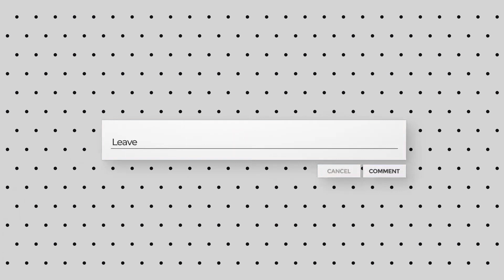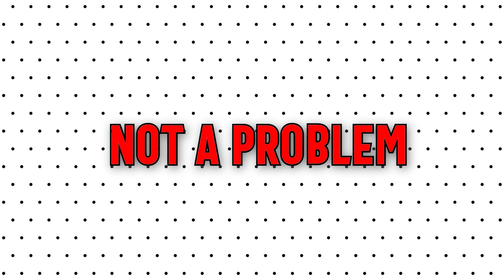Gear 5 Is Worse Than You Think | One Piece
Over the past few weeks at the time of recording this video, I’ve been seeing a lot of controversy over Gear 5. When this form debuted in the manga it caused worldwide hype that even lasted throughout 2023 for its anime premiere. But now in the present day and all the hype going away, opinions of this form have changed completely. Going from insane levels of hype, to questioning if it is ruining One Piece is a take so extreme I had to do a video on it. In this video I am simply going to be going over what’s most commonly being said around this community wide debate with my own opinion on it. As always if you’d enjoy more One Piece content like this, please make sure to leave a like and subscribe because youtube tells me that 99% of you who watch my videos just aren’t subscribed for some reason, so be sure to subscribe and comment on ideas of videos you’d like to see be done in the comments sections below.

Intro: 00:00
The Good: 0:53
The Bad: 4:11
Conclusion: 9:19